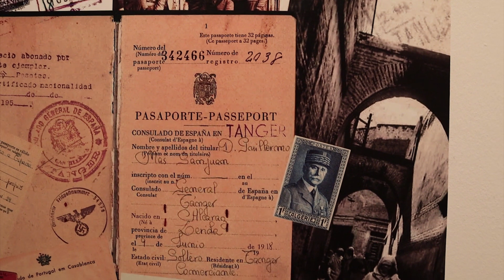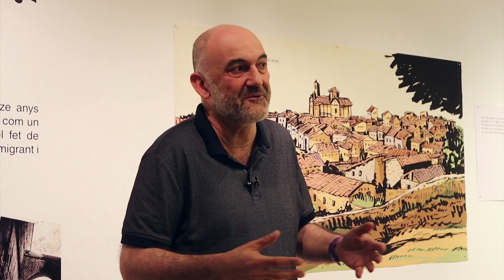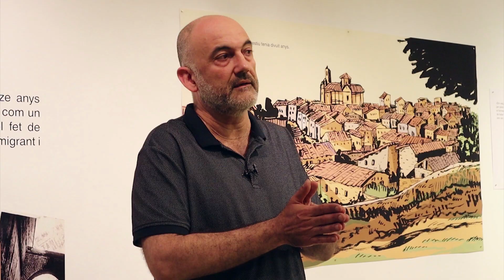Caprice des dieux d'Òscar Sarramia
Amb el títol Caprice des dieux, l’il·lustrador Òscar Sarramia exposa cronològicament la increïble història, basada en fets reals, del periple d’en Guillem Mas, un jove d’Alcarràs (Segrià) que durant quinze anys (entre el 1936 i el 1951) viu uns esdeveniments vitals extraordinaris molt lluny de casa.
L’aventura d’en Guillem Mas ens serveix com un homenatge a tota la gent que va patir l’exili, el feixisme, les vicissituds de l’immigrant, el fet de buscar-se la vida lluny de casa i la incomprensió de la tornada.

0:00 Com sorgeix 'Caprice des dieux'
0:38 La història d'en Guillem Mas
3:14 Procés de documentació
4:12 Futur de Caprice des dieux
4:37 Referents artístics